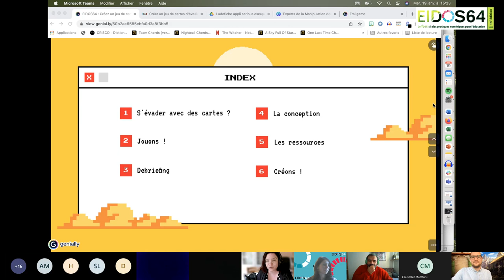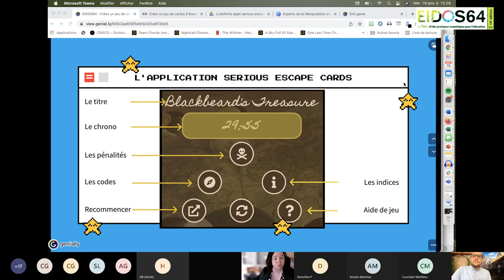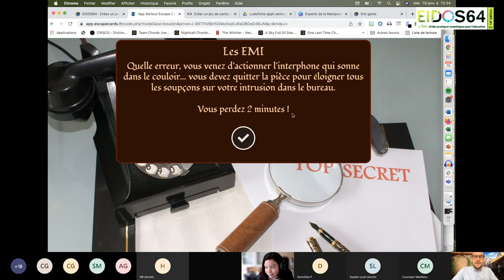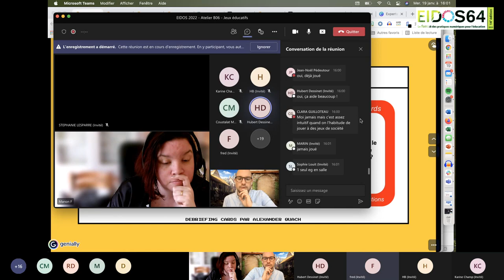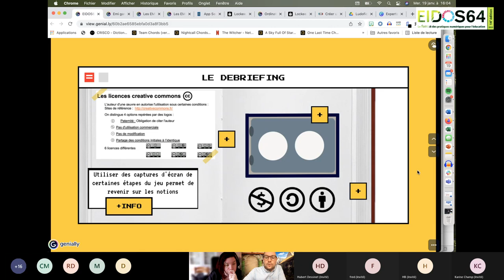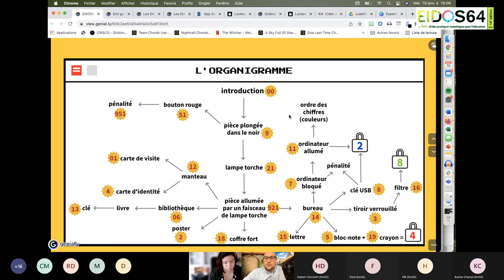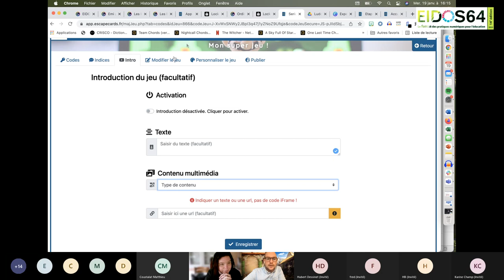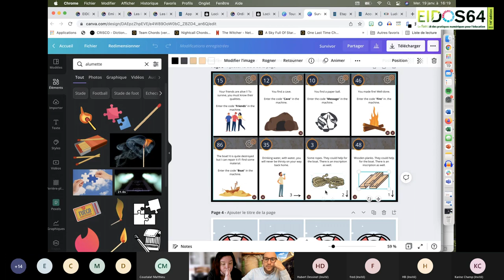Eidos 2022 - Atelier B06 : Les jeux de cartes pédagogiques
Manon Fouques-Lasserre, Professeure de Lettres Modernes – Etablissement Notre-Dame Saint-Louis, Louviers (27)
Charlie Rollo, Professeur d’anglais – Collège Jean-Baptiste de la Quintinye, Noisy-Le-Roi (78)